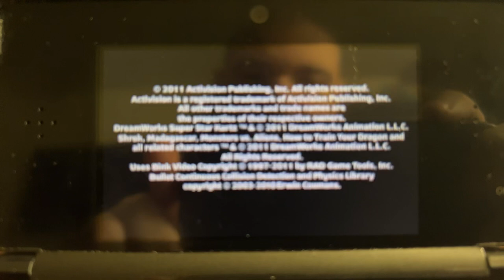High Impact Games/Activision/DreamWorks Animation SKG/Bink Video (2011)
Taken from DreamWorks Super Star Kartz (2011).